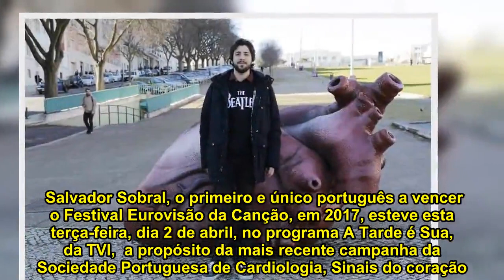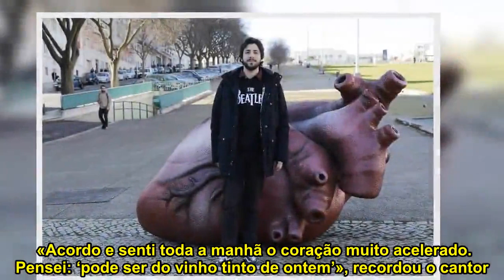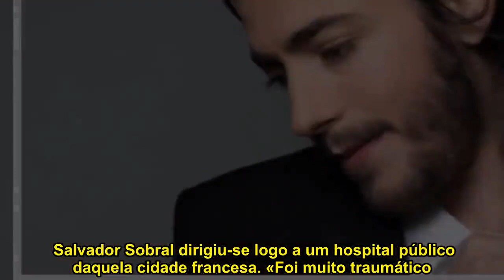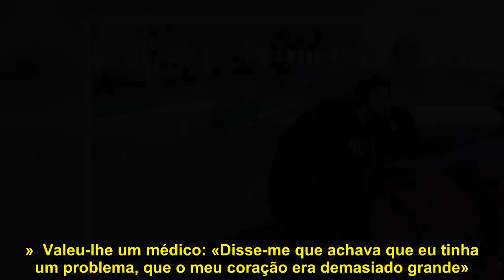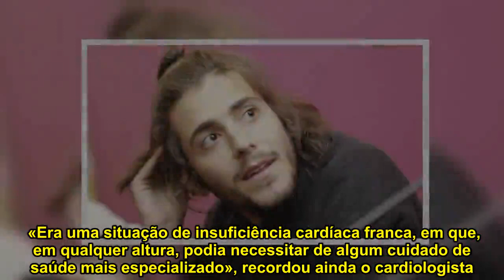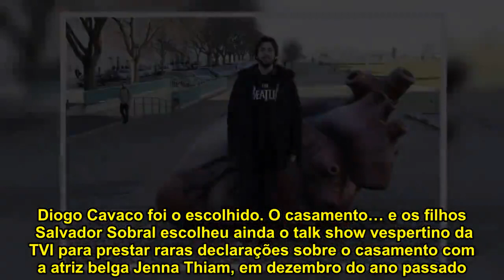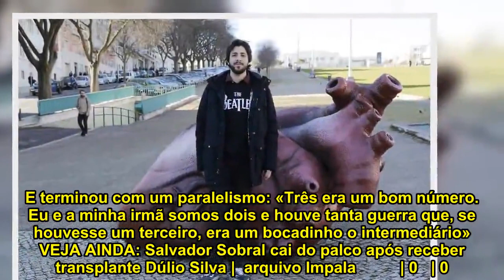Salvador Sobral revela agora que tinha doença terminal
Salvador Sobral, o primeiro e único português a vencer o Festival Eurovisão da Canção, em 2017, esteve esta terça-feira, dia 2 de abril, no programa A Tarde é Sua, da TVI,  a propósito da mais recente campanha da Sociedade Portuguesa de Cardiologia, Sinais do coração. Não deixe a viagem acabar cedo demais, pela qual o intérprete de Amar Pelos Dois dá a cara.  Durante a conversa com Fátima Lopes, o irmão da cantora Luísa Sobral tornou público, detalhadamente, o episódio em que descobriu que sofria de insuficiência cardíaca, doença que o obrigou a submeter-se a um transplante cardíaco, em dezembro de 2017.  Salvador Sobral contou que «houve um ou dois casos em que jogava futebol e, quando corria muito rápido, sentia algum desconforto, uma arritmia». Contudo, desvalorizou-os. Só percebeu que algo não estava bem consigo numa viagem a Toulouse, França.  «Acordo e senti toda a manhã o coração muito acelerado. Pensei: ‘pode ser do vinho tinto de ontem’», recordou o cantor. «Andei o dia todo [assim], nunca mais passava… Ficava cansado, estava a ficar com falta de ar. Já para o fim da tarde, comecei a dizer que não me estava a sentir bem… e desmaiei. Acordei – pelos vistos foi logo a seguir, mas pareceu uma eternidade – e comecei a vomitar», prosseguiu.  Salvador Sobral dirigiu-se logo a um hospital público daquela cidade francesa. «Foi muito traumático. Eles não tinham camas, fiquei no corredor, e eu não sabia falar francês na altura, portanto, ninguém sabia explicar-me o que estava a acontecer.»  Valeu-lhe um médico: «Disse-me que achava que eu tinha um problema, que o meu coração era demasiado grande». Mas o cantor, que era até aí «um adolescente perfeitamente saudável», desvalorizou. «Pensava que era uma ressaca, que eles estavam a exagerar», lembrou a Fátima Lopes. E acrescentou: «Na altura, não fiz caso. Voltei para Barcelona», Espanha, onde vivia. «Sentia-me culpado de não dizer aos meus pais»  Salvador Sobral não contou, por isso, aos seus pais o episódio por que passara naquela viagem. Em dezembro desse ano, quando veio passar o Natal a Portugal, acabou por confessar tudo.  «Sentia-me culpado de não dizer nada aos meus pais, mas também havia uma culpabilidade financeira, porque estava a dever dinheiro ao hospital de Toulouse, por ter ficado lá. Tinha uma divida enorme. [Pensei:] ‘Tenho de contar, porque tenho de pagar esta dívida ao hospital’.»   «Fomos logo diretamente ao Instituto do Coração», contou o vencedor de 2017 da Eurovisão. Depois de «mil exames», o diagnóstico chegou: displasia arritmogénica do ventrículo direito. «Insuficiência cardíaca terminal»  A doença evoluiu rapidamente, algo fora de comum, e, com a vitória de Salvador Sobral no Festival da Canção, a viagem para a Ucrânia, onde se iria realizar a edição desse ano da Eurovisão, chegou a estar em risco.  Quem o confirma é o médico cardiologista Diogo Cavaco. «Pôs se a questão de se devia ou não ir à Ucrânia. porque ia estar fora muito tempo e, se fosse necessário algum apoio nu